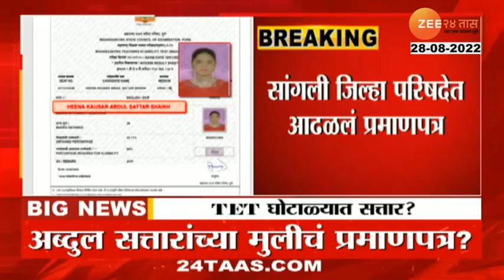Abdul Sattar And TET Scam | मंत्री अब्दुल सत्तार यांच्या मुलीचं TET प्रमाणपत्र सांगलीत?